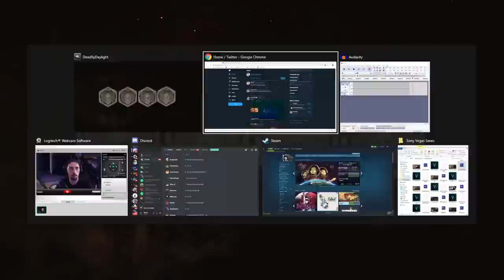KEY KING! | Dead By Daylight LEGACY SURVIVOR GAMEPLAY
Bow to the key king